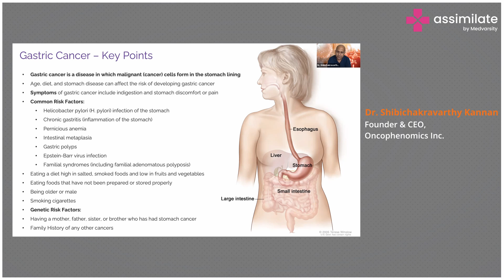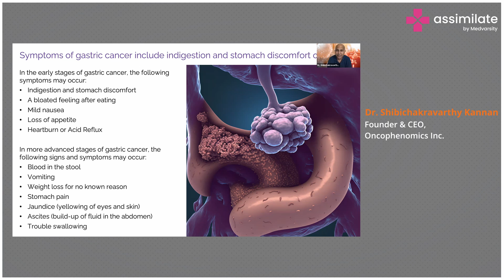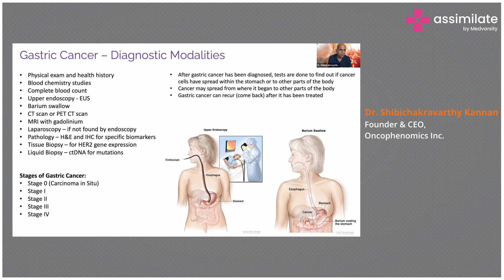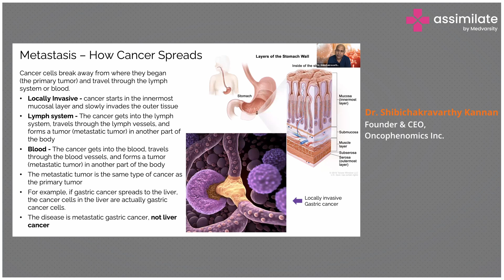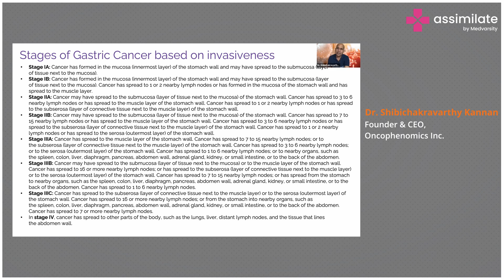Gastric Cancer - Diagnostic Modalities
Gastric cancer, also known as stomach cancer, is a malignant tumor that develops in the lining of the stomach. Various diagnostic modalities are available to diagnose gastric cancer, including imaging tests, endoscopy, biopsy, and laboratory tests.

Imaging tests, such as CT scans, MRIs, and PET scans, can help identify the tumor's location, size, and extent. Endoscopy involves inserting a flexible tube with a camera into the stomach to visualize the tumor and take tissue samples for biopsy. A biopsy is a gold standard for diagnosing gastric cancer, as it allows for the examination of tissue samples under a microscope to confirm the presence of cancer cells.

Dr. Shibichakravarthy Kannan, Founder & CEO, Oncophenomics Inc, talks about the various diagnostic modalities for gastric cancer